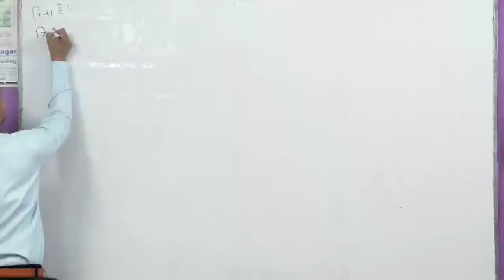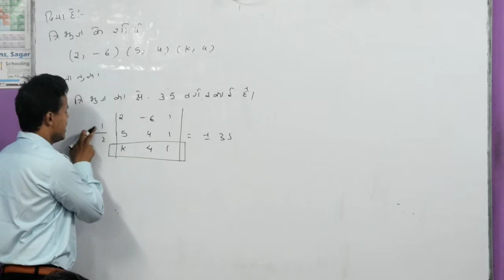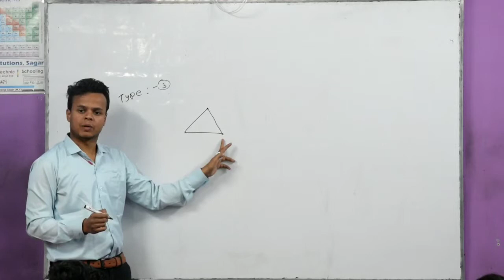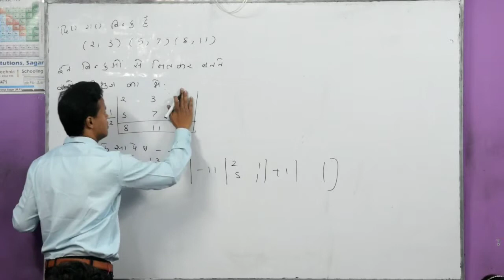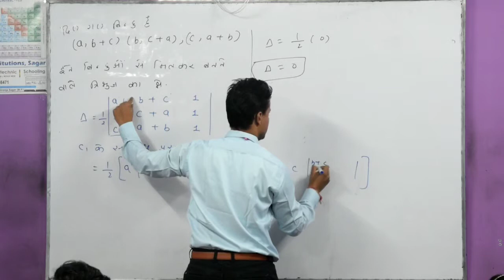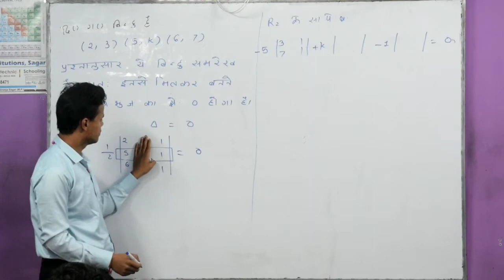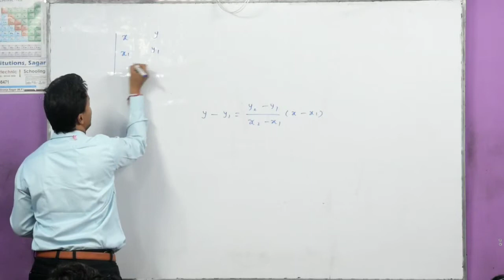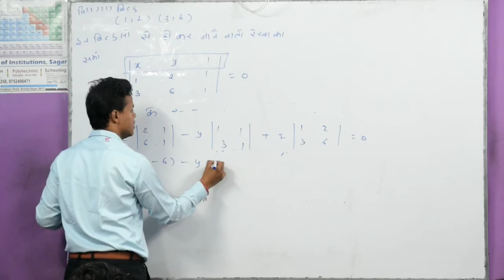12th MATHS CHAPTER 4 CLASS 10